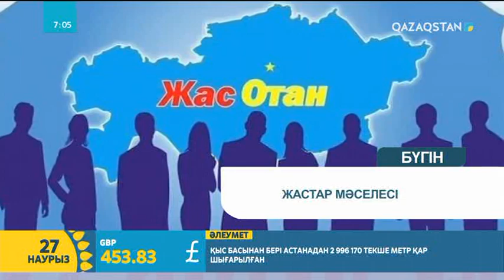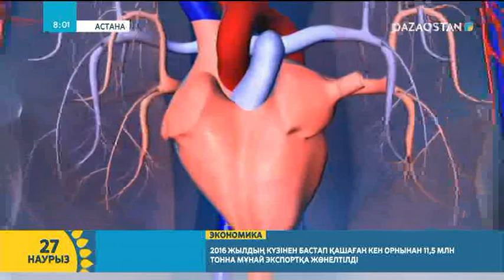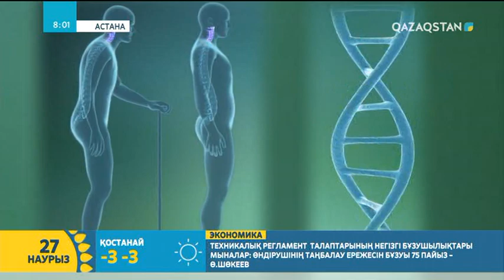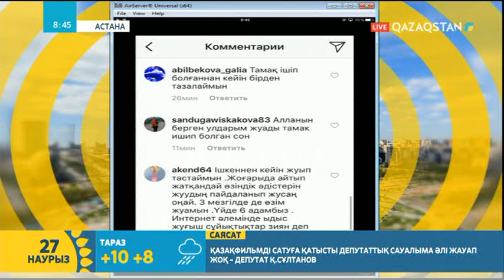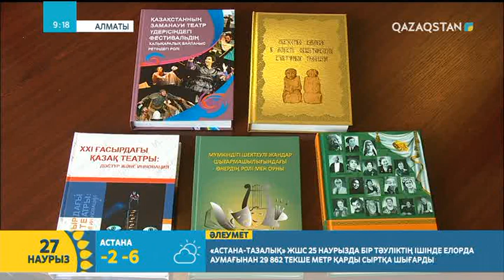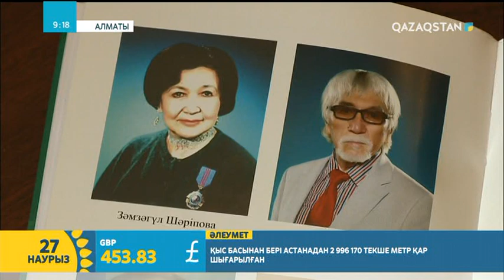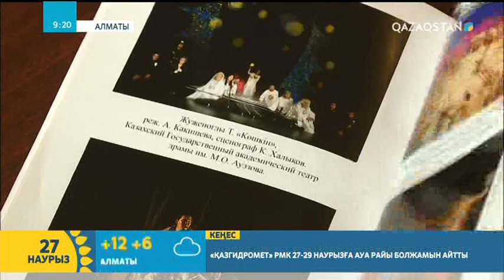27.03.2018 – Таңшолпан. Таңғы ақпаратты-сазды бағдарлама